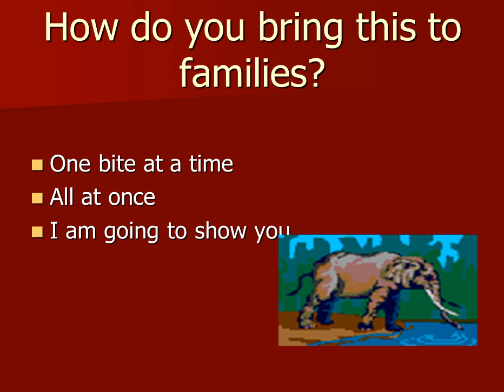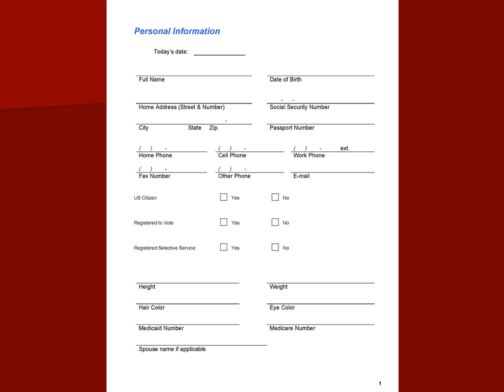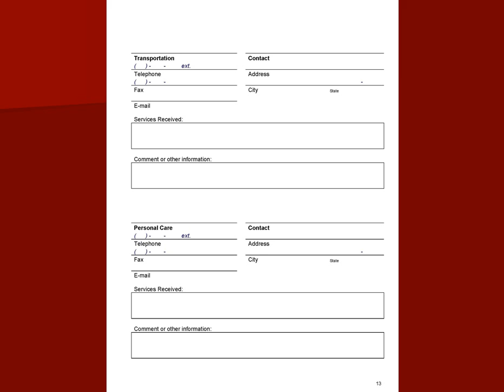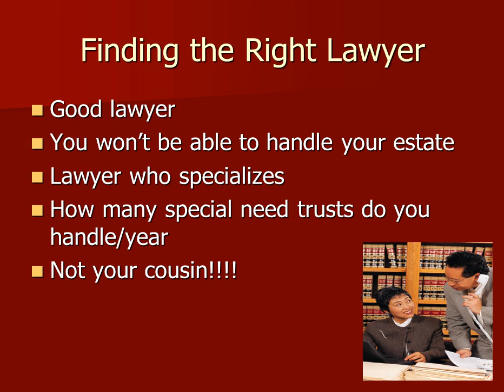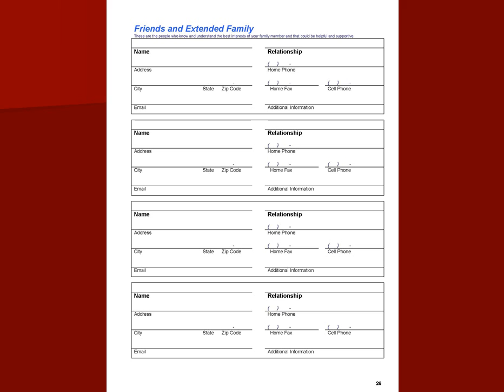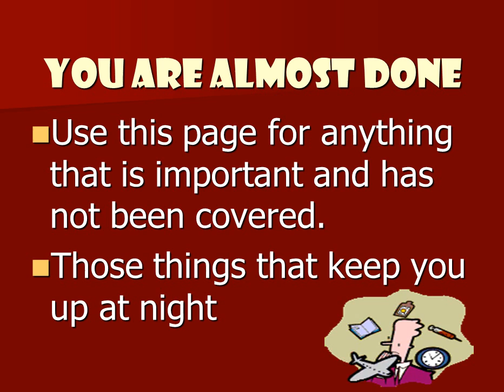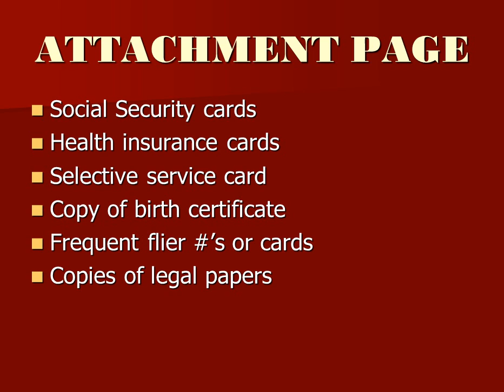Footprints to the Future